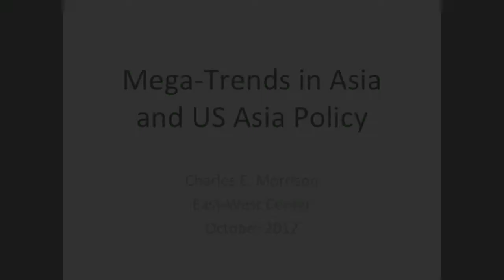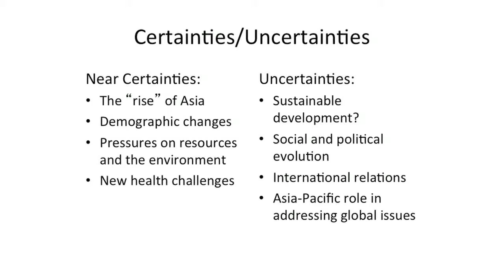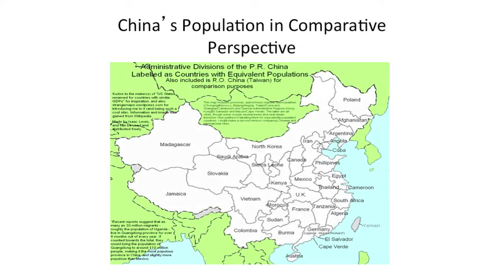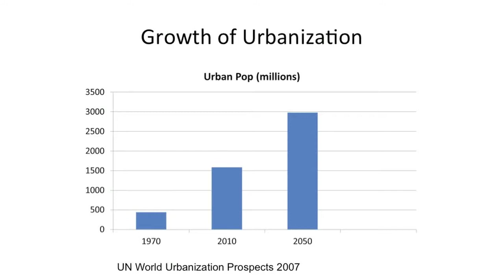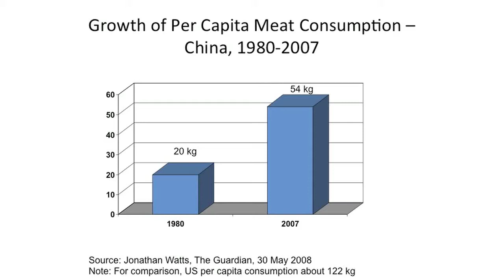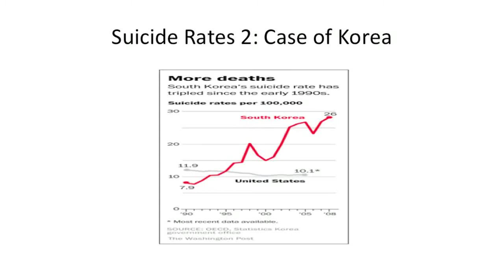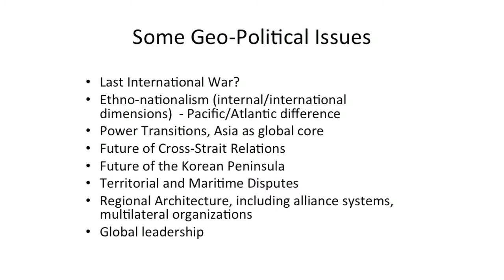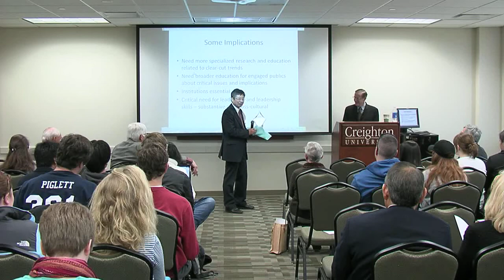Mega-Trends in Asia and US Asia Policy